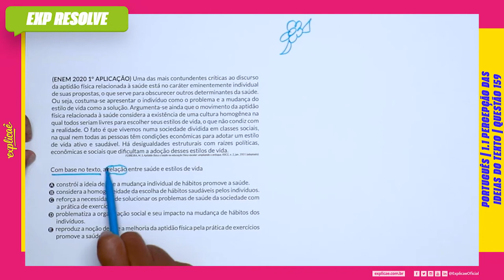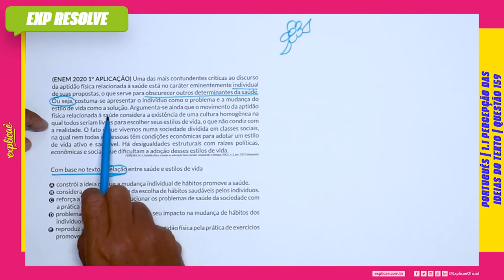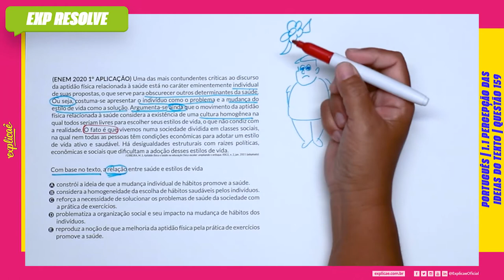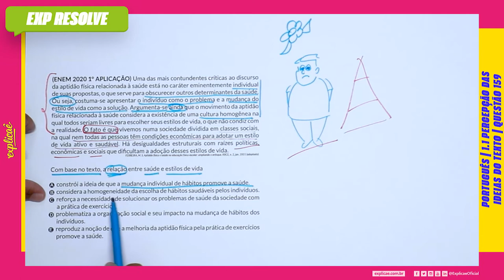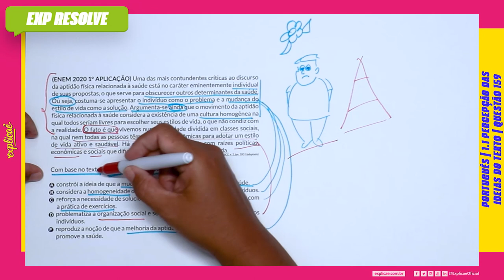UMA DAS MAIS CONTUNDENTES CRÍTICAS AO DISCURSO DA APTIDÃO FÍSICA(...) |PERCEPÇÃO DAS IDEIAS DO TEXTO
Encontre a sua questão nos seguintes cadernos:

NO NOSSO MANUAL DE SOBREVIVÊNCIA:
ASSUNTO: 1 INTERPRETAÇÃO DE TEXTO | 1.1 PERCEPÇÃO DAS IDEIAS DO TEXTO

(ENEM 2020 1° APLICAÇÃO) Uma das mais contundentes
críticas ao discurso da aptidão física relacionada à saúde está
no caráter eminentemente individual de suas propostas, o que
serve para obscurecer outros determinantes da saúde. Ou
seja, costuma-se apresentar o indivíduo como o problema e a
mudança do estilo de vida como a soluçã o. Argumenta-se ainda
que o movimento da aptidão física relacionada à saúde considera
a existência de uma cultura homogênea na qual todos seriam
livres para escolher seus estilos de vida, o que não condiz com
a realidade. O fato é que vivemos numa sociedade dividida em
classes sociais, na qual nem todas as pessoas têm condiçõ es
econômicas para adotar um estilo de vida ativo e saudável. Há
desigualdades estruturais com raízes políticas, econômicas e
sociais que dificultam a adoçã o desses estilos de vida.
FERREIRA, M. S. Aptidão física e saúde na educação física escolar: ampliando o enfoque.
RBCE, n. 2, jan. 2001 (adaptado).

Com base no texto, a relação entre saúde e estilos de vida

A. constrói a ideia de que a mudança individual de hábitos
promove a saúde.
B. considera a homogeneidade da escolha de hábitos saudáveis
pelos indivíduos.
C. reforça a necessidade de solucionar os problemas de saúde da
sociedade com a prática de exercícios.
D. problematiza a organização social e seu impacto na mudança
de hábitos dos indivíduos.
E. reproduz a noção de que a melhoria da aptidão física pela
prática de exercícios promove a saúde.